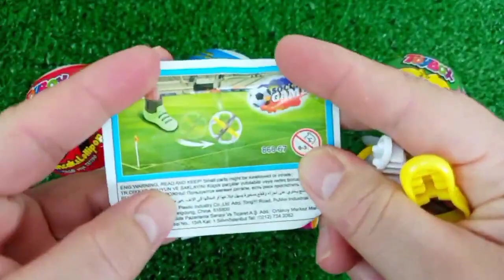7 Rainbow Satisfying Video, DIY How to make Rainbow Slime Candy Baby Shark Kinetic Sand Cutting ASMR